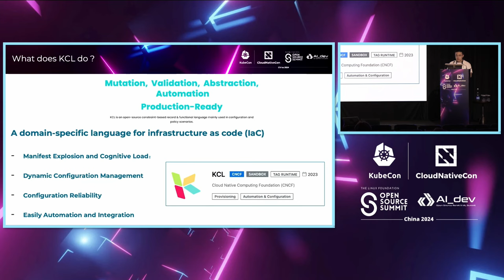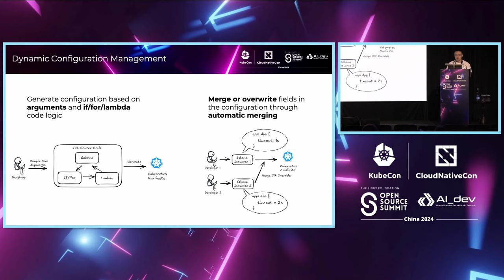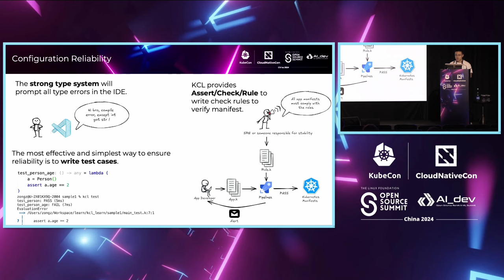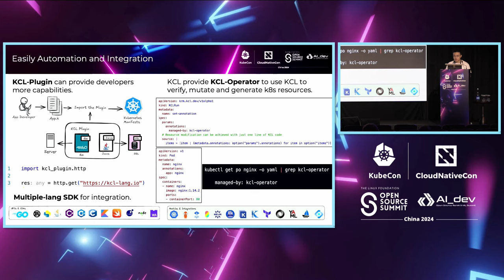Project Lightning Talk: KCL: Simplifying Kubernetes Manifests Management | KCL：简化 Kubernetes 清单管理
As the software scale continues to grow, the complexity that Kubernetes manifests and resource management is also increasing. KCL aims to reduce the complexity of configuration management and reduce problems such as configuration drift. This Lightning Talk intends to demonstrate how to use the KCL language to manage Kubernetes manifests and resources more simply. This includes using KCL to abstract and simplify complex Kubernetes manifests to reduce configuration scale; verifying and checking Kubernetes manifests to enhance stability and security; and mutating Kubernetes resources to support dynamic configuration management. During this talk, the audience will gain experience in managing existing Kubernetes manifests and resources using KCL without rewriting their infrastructure manifests with KCL.

随着软件规模的不断增长，Kubernetes 清单和资源管理的复杂性也在增加。KCL 旨在降低配置管理的复杂性，减少配置漂移等问题。本次闪电演讲旨在展示如何使用 KCL 语言更简单地管理 Kubernetes 清单和资源。这包括使用 KCL 抽象和简化复杂的 Kubernetes 清单以减少配置规模；验证和检查 Kubernetes 清单以增强稳定性和安全性；以及变更 Kubernetes 资源以支持动态配置管理。在本次演讲中，观众将学习如何使用 KCL 管理现有的 Kubernetes 清单和资源，而无需用 KCL 重写他们的基础设施清单。